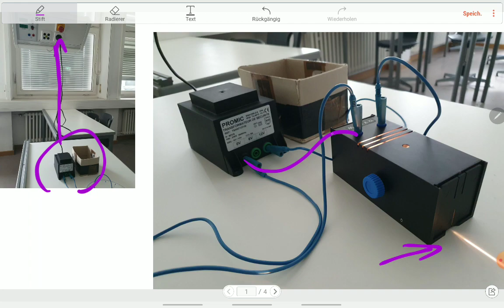Physik: Die Mekruphy Lampe richtig aufbauen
Einen QR-Code zu diesem Video lege ich den Versuchsbeschreibungen bei.
Idee: